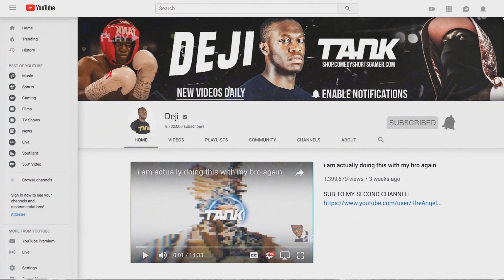MY BRO WON THE FIGHT!!!!!!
TEAM KSI!! LET'S GOOOOOOO!!!

Mailing Address:

Peterborough.
PE2 2RH